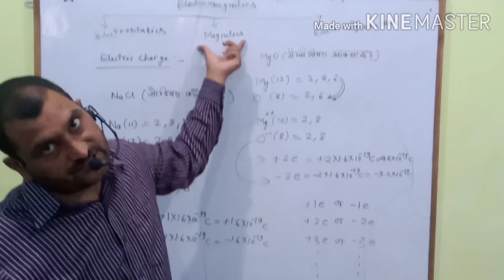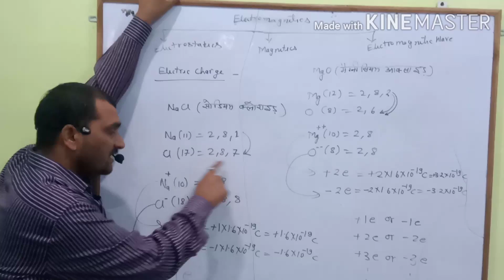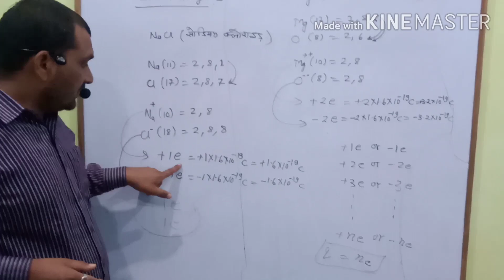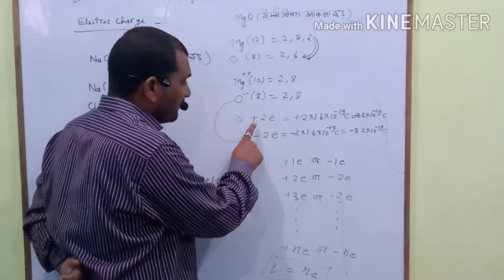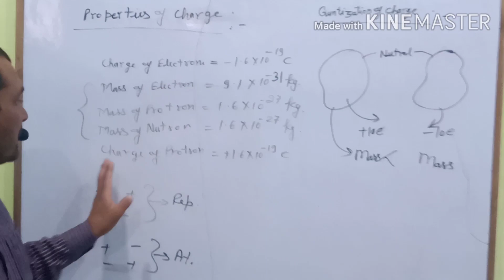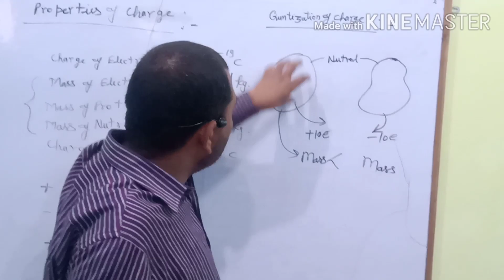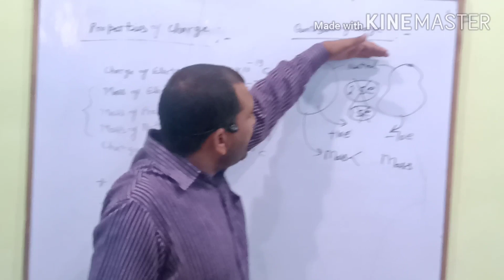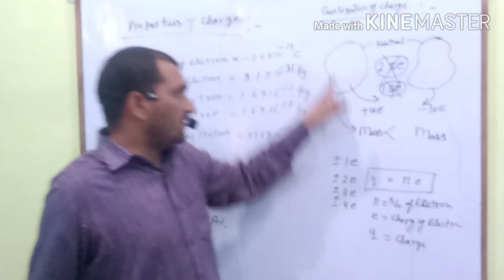Class 12 Electric charge by S.N. Singh Sir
Electric charge
By S.N Singh Sir...